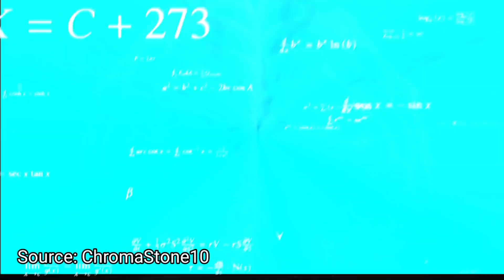My IQ is... | Meme of the Day Season 4 #3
Not genius at all.. 🙃

Thoughts?